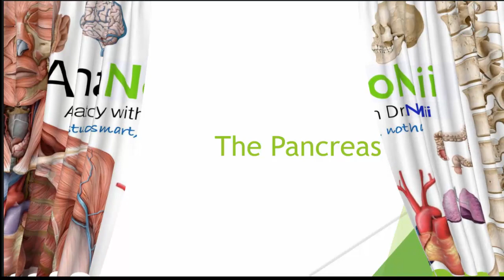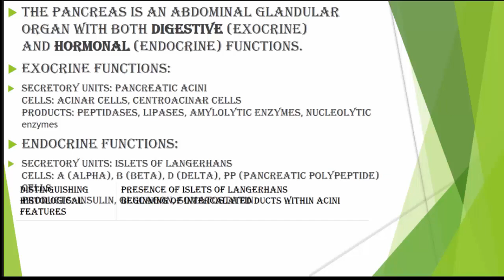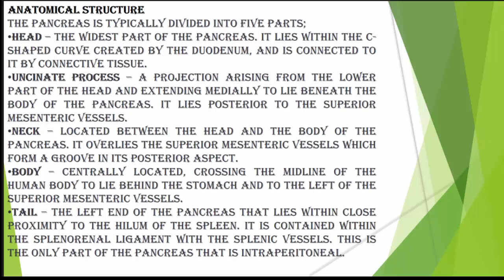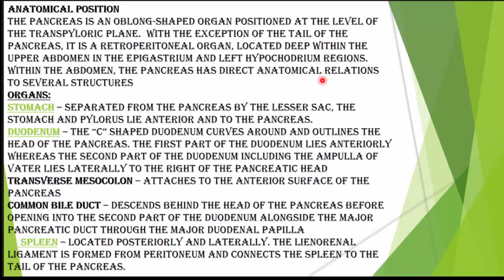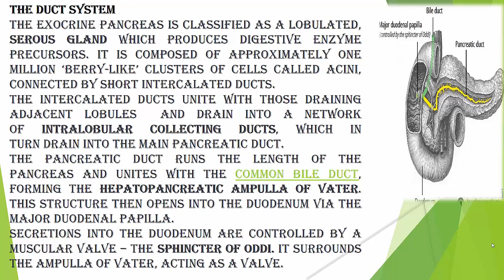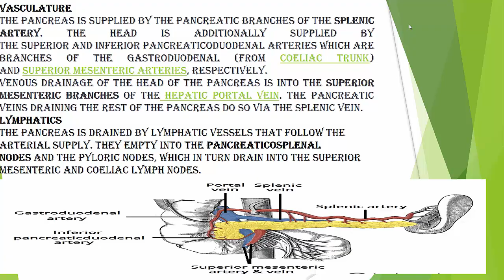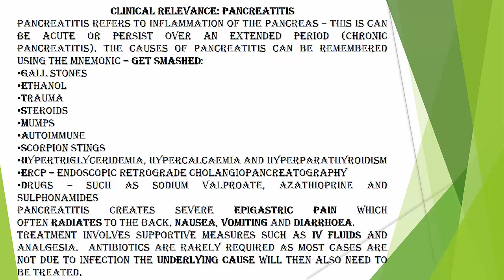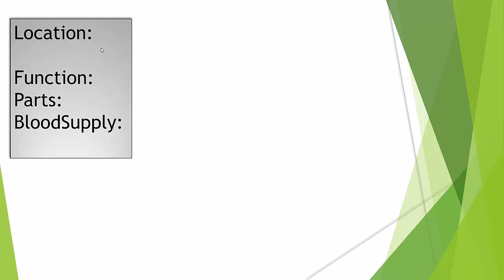The Pancreas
Anatomy of the Pancrease Made Easy